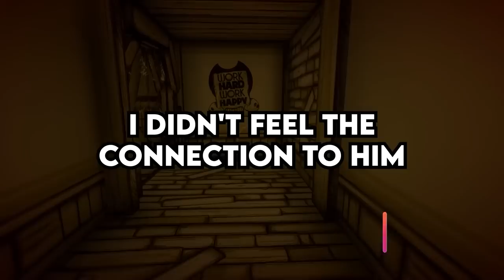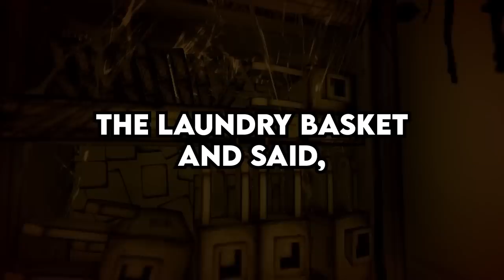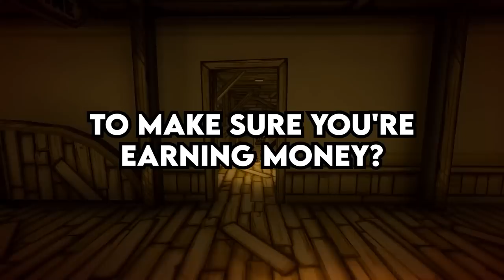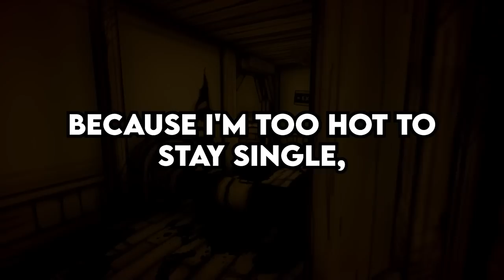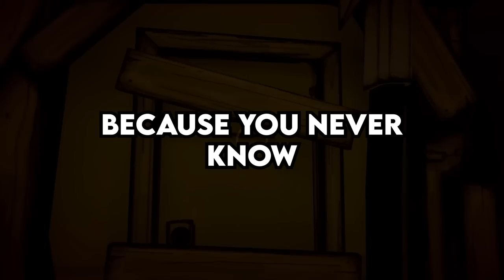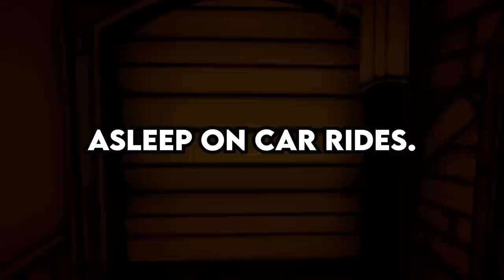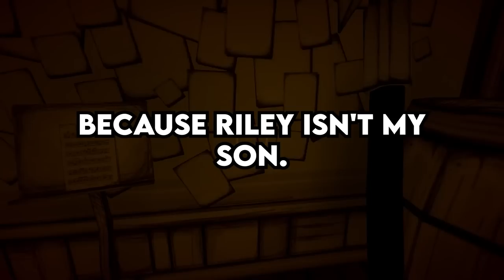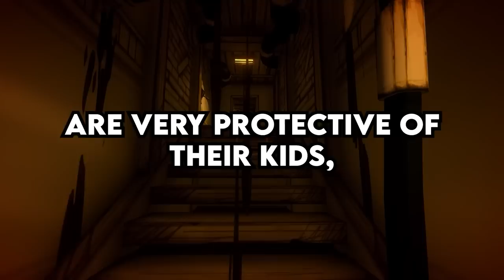TINDER date brings His DEAD MOTHER to My House! - Reddit Podcast